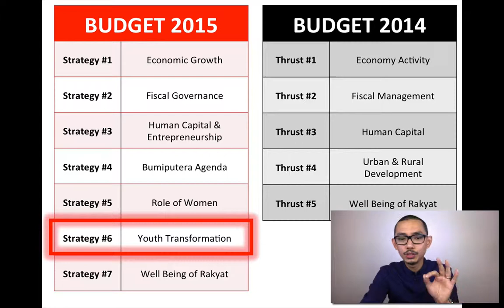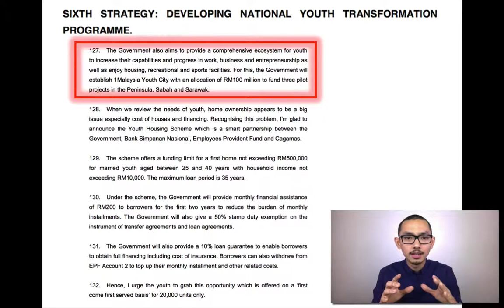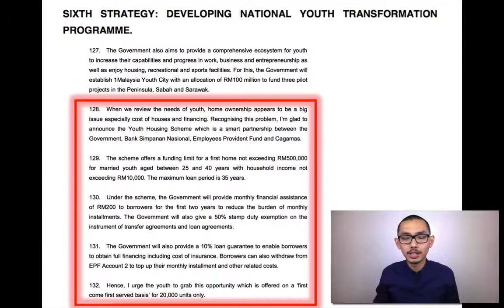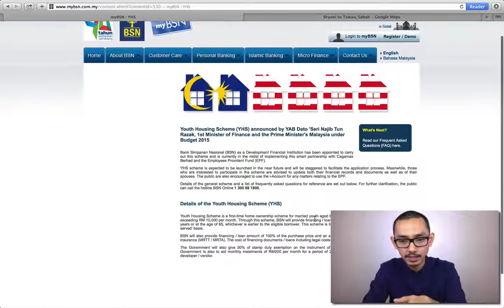Budget 2015 Impact Property Mkt 08 - 1Malaysia Youth City & Youth Housing Scheme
Property Investment, Real estate investment tips and info. The Strategic Property Investors updates: Ahyat Ishak's video review of news and resources on everything to do with the property market in Malaysia and abroad. If you are a property investor and want to get updates on the news, this is the perfect channel for you. AhyatPropertyTV is the first in the world with video reviews and VLOGs in 2 languages: English and Malay. Ahyat is the first in the world to start actively video blogging and video reviews on Malaysian property market. Thank you for your support.